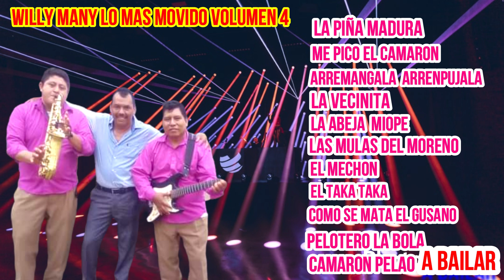WILLY MANY LO MAS MOVIDO VOLUMEN 4 LO MEJOR PARA BAILAR